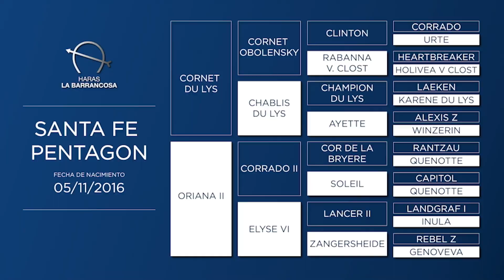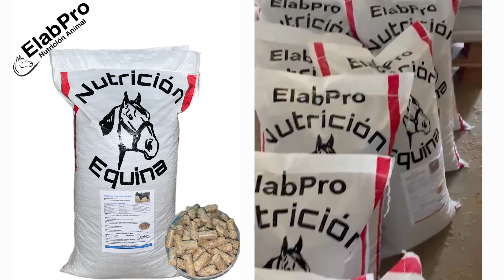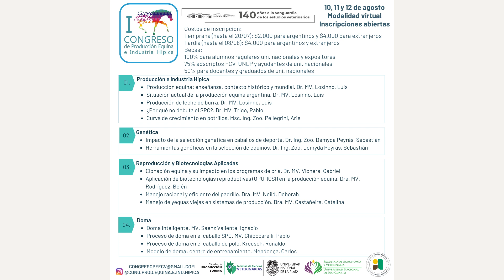HIPISMO ALMUNDO 02-08-2023